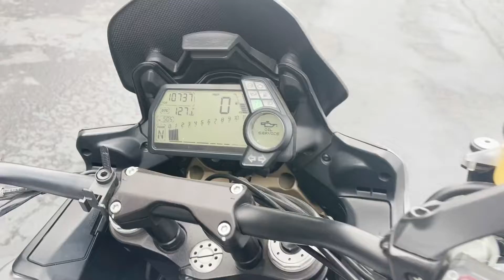2013 Ducati Multistrada 1200 S Touring for sale at Cycle Country in Salem Oregon.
2013 Ducati Multistrada 1200 S Touring is currently available for sale at Cycle Country in Salem Oregon.